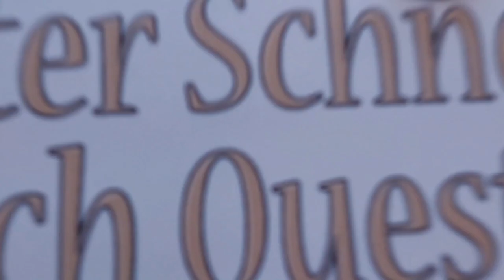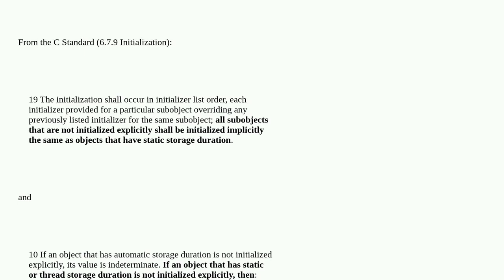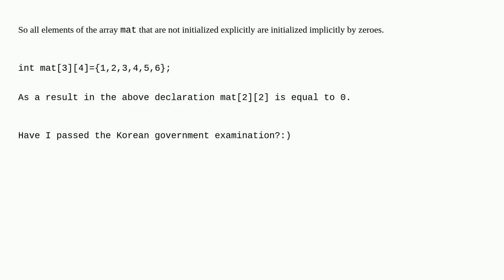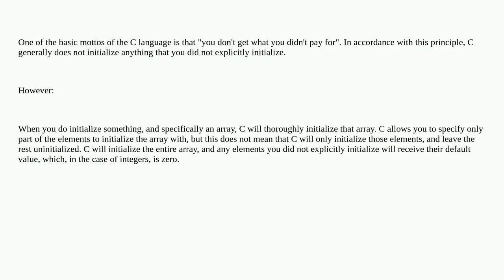Does C fill the remainder of a multidementional array with 0?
A special thanks goes out to the community

  initialization c multidimensional-array language-lawyer